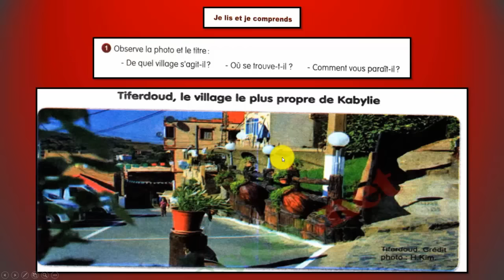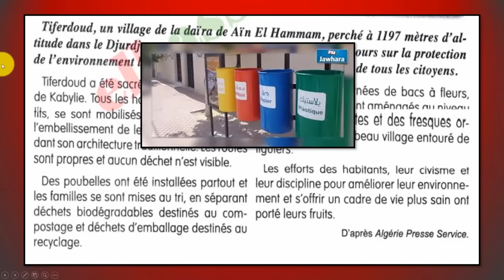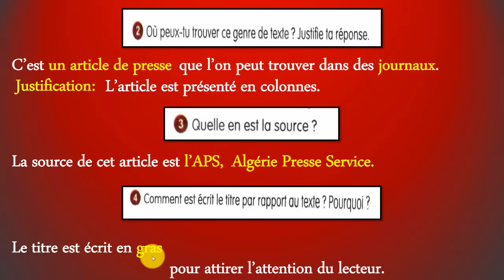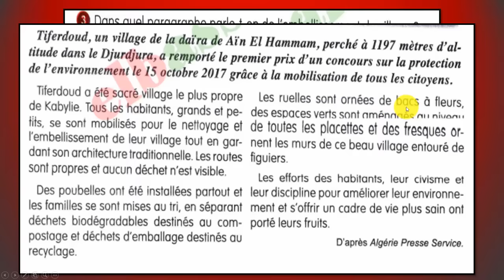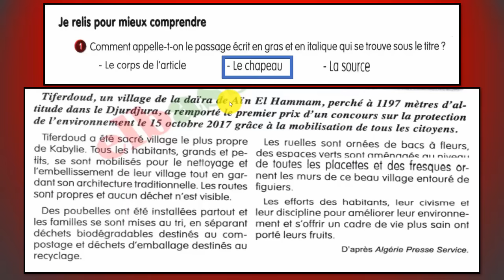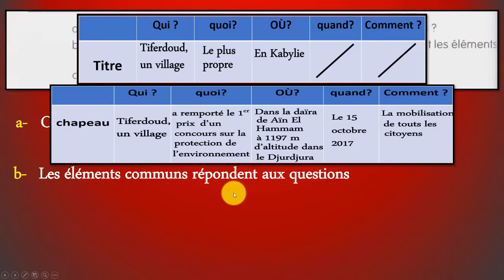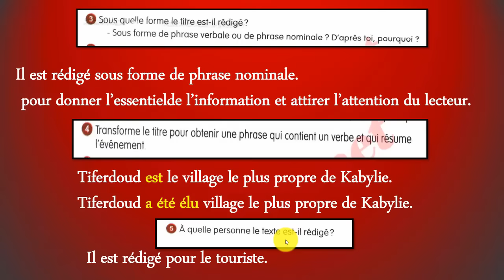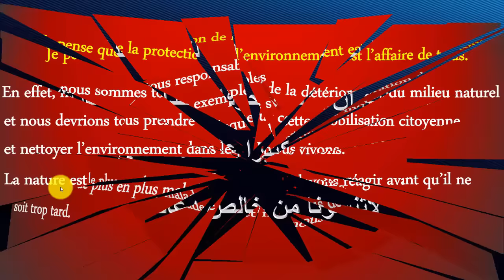فرنسية سنة ثالثة متوسط صفحة 36/35/34----- projet 01-séquence 02